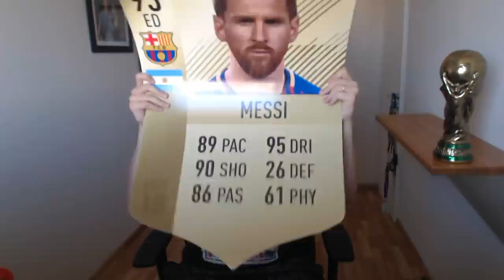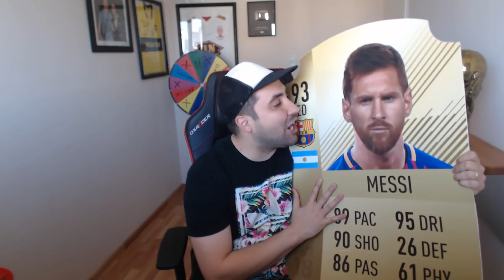MI PRIMER TOTY DE LA MANERA MAS INCREIBLE!!!!